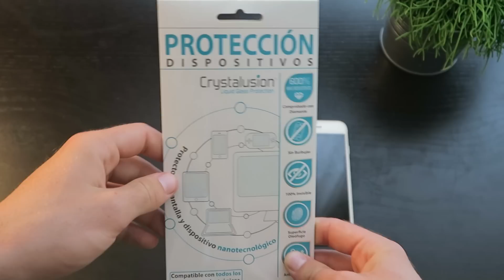Protector de Pantalla Líquida ¿Estafa o Funciona?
COMPRA Protector de Pantalla Líquida
Es universal, sirve para todos los smartphones.

Dice ser:  ha sido diseñado para proteger todo tipo de dispositivos multimedia como teléfonos móviles, tablets, cámaras, ordenadores portátiles, televisores y sistemas de navegación por satélite.Se trata de un producto con destacados beneficios ya que es antibacteriano, anti-abrasión, resistente al agua, reduce las huellas digitales y tiene una vida útil de hasta 12 meses.
El revestimiento de cristal líquido, flexible y transpirable, es de aproximadamente 100 nanómetros de grosor, que es 500 veces más delgadas que un cabello humano, y por lo que es completamente indetectable a pesar de sus beneficios.